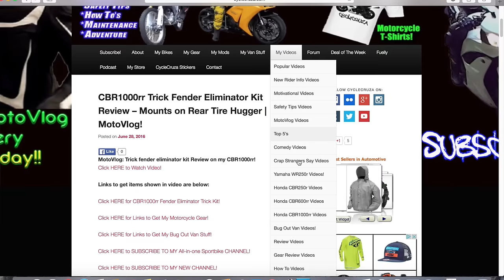Motorcycle Crash at Night in Haunted Woods Testing Goggles | MotoVlog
Hauling ass on twisty road at night, crashed motorcycle at dark haunted woods on desolate road testing new helmet goggles...

Music in Video:
Takeoff by Ethan Meixsell (Free YouTube Library)
References: